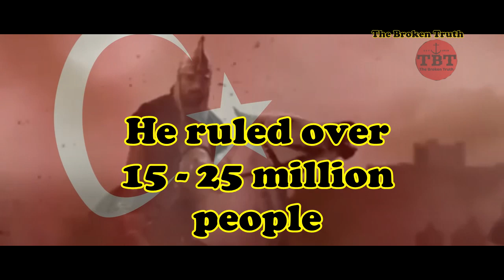Sultan Suleiman Khan Documentary.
Short Documentary on the life of Sultan Suleiman Khan.

Suleiman I, commonly known as Suleiman the Magnificent in the West and Kanunî Sultan Süleyman in his realm, was the tenth and longest-reigning Sultan of the Ottoman Empire from 1520 until his death in 1566. Under his administration, the Ottoman state ruled over 15 to 25 million people.